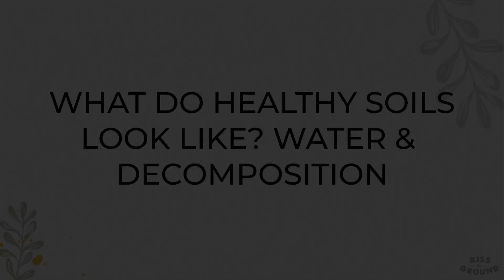Water & Decomposition | Nicole Masters | RegenerateLA Training Series 1 | Part 10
In this video, Nicole Masters describes the appearance of healthy soils and examines the role water and decomposition play.

The RegenerateLA Training is designed to provide City staff, land managers, and soil health advocates with information on 1) how to build and maintain soil health, 2) how to compost and why composting organic waste is an important way to promote climate resilience, and 3) using native plants to promote ecological resilience. In Series 1, Nicole Masters covers how to assess soil health, why soil health is important, and how regenerative land management can reduce inputs and costs and increase resilience.